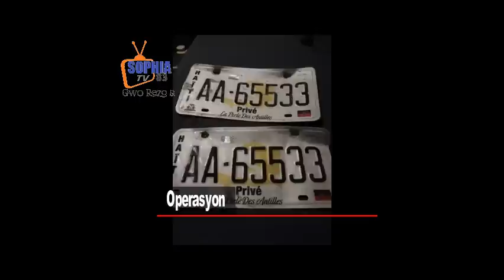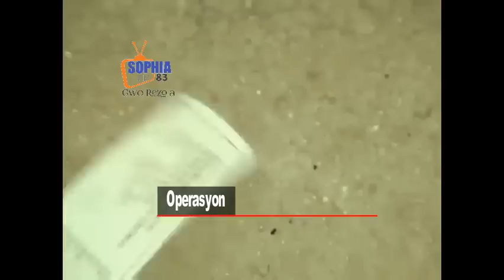San pran souf Frantz Elbe DG PNH la pase woulo a lapolis pap kanpe sinyal la pase Zero tolerans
Bandi yo te nan wout pou antre nan baz yo avèk viktim yo pami yo yon pwopriyetè otèl, lè yo ale kwaze bab pou bab avèk bakòp BI Bon Repo a ki tap fè tchèk woutin sou wout la.
Pou tante chape poul yo, bandi yo tire sou polisye yo ki te oblije riposte. Nan echanj kout zam gen youn nan bandi yo, yo rele “Djery” ki blese mòtèlman; lòt yo menm malgre gen nan yo ki blese, yo rive sove.
Toutfwa lapolis rekipere machin nan ki se yon Toyota Land Cruiser ak 2 motosiklèt. Nan machin nan polisye yo jwenn 2 plak ki imatrikile AA-65533.
Bandi yo rele “Djery” a ki tonbe malerezman nan echanj kout zam avèk lapolis, se yon manb aktif gang kanaran an ki espesyalize nan detounen kamyon machandiz, vòl, kadejak,  anlèvman etc.
Lapolis Nasyonal ap kontinye ranfòse prezans li nan lari a epi mande kolaborasyon tout moun nan long batay kont banditis ak kidnapin nan.
CPRP